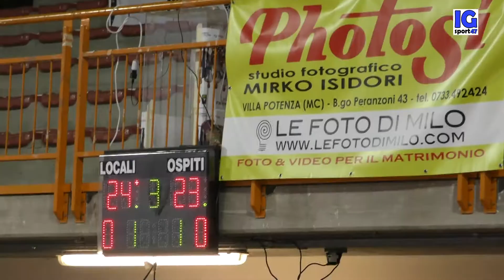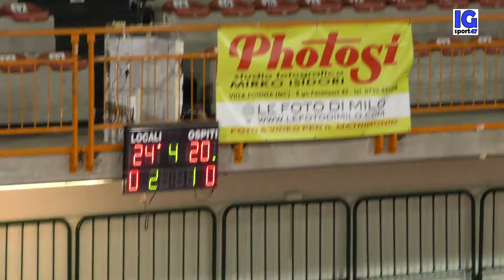CBF Balducci HR Macerata vs Soverato-3-1-Coppa Italia A2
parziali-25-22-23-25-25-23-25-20